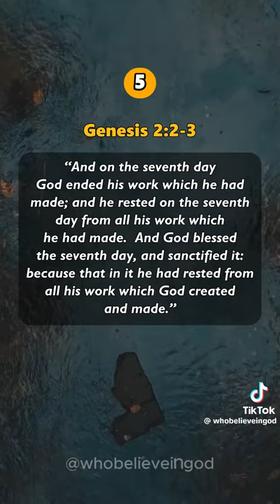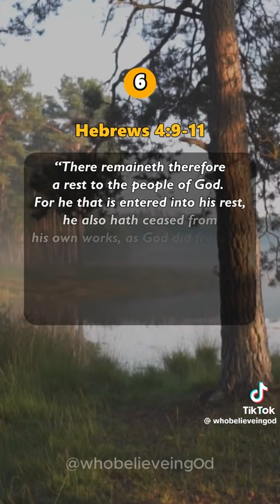Rest Unto God - Part 1